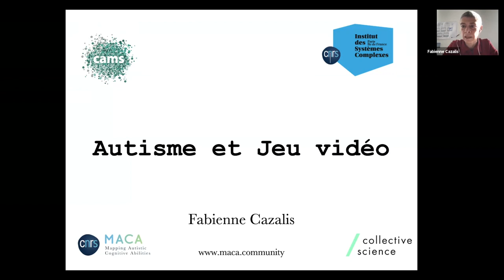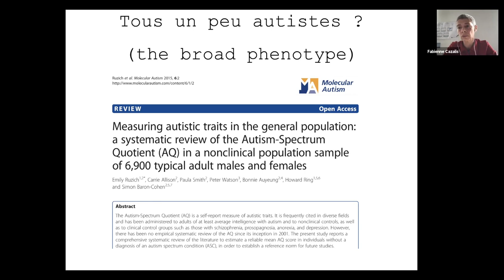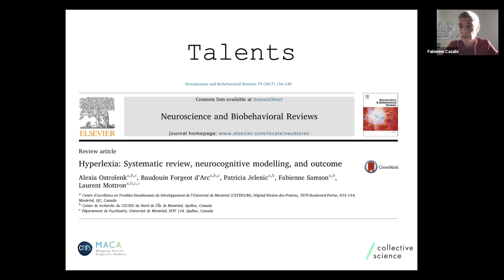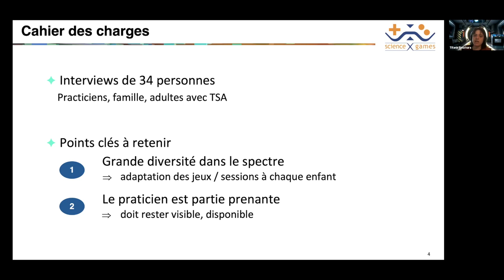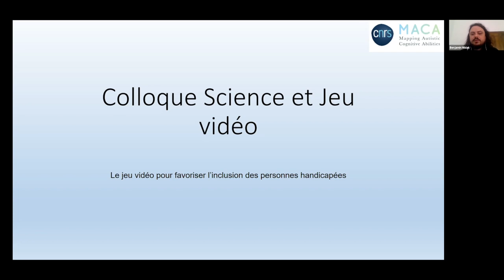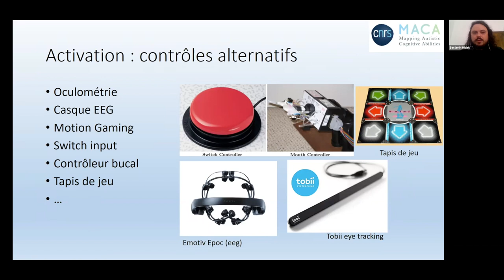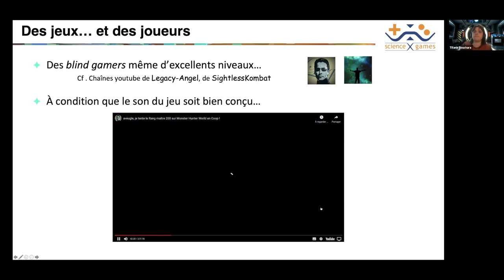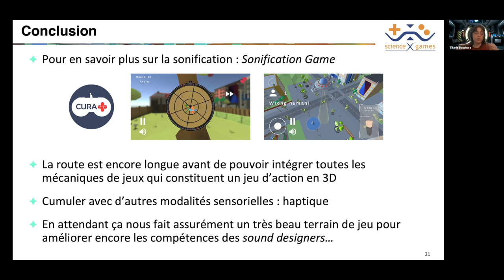Le jeu video pour favoriser l’inclusion des personnes handicapées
Cette présentation rassemble trois chercheurs (Tifany Bouchara, Fabienne Cazalis et Benjamin Misiak) qui s'interrogent sur les liens entre autisme et jeu vidéo. Ils questionnent les apports possibles du jeu vidéo pour l'autisme et son potentiel en tant qu'outil de réhabilitation des capacités cognitives et perceptives.
Dans une seconde partie, Tifany Bouchara et Benjamin Misiak abordent le sujet de l'accessibilité des jeux vidéos, en particulier pour les joueurs malvoyants. Ils montrent les difficultés rencontrés par ces joueurs et les adaptations qu'ils doivent réaliser. Ils présentent aussi des pistes d'amélioration pour rendre les jeux plus accessibles.

0:00 Introduction
2:04 Les préjugés sur l'autisme
13:13 Autisme et emploi : comment démontrer les talents ?
18:05 Un cas d'étude : le jeu audio et TSA
23:19 Apprentissage et réhabilitation
30:23 L'accessibilité dans la conception d'un jeu
41:10 Son pour l'accessibilité
52:15 Questions / réponses

Chairman : Olivier Dauba (Ubisoft)
Conférenciers : Tifany Bouchara (enseignante au CNAM-ENJMIN et chercheur au CEDRIC), Fabienne Cazalis (chargée de recherche (CNRS) affiliée au Centre d'Analyse et de Mathématique Sociales), Benjamin Misiak (doctorant affilié aux laboratoires CHArt (Cognition Humaine et Artificielle et CAMS (Centre d’analyse et de mathématique sociales)
Modératrice : Chloé Vigneau (sciencexgames)

Références

Prevalence of Clinically and Empirically Defined Talents and Strengths in Autism